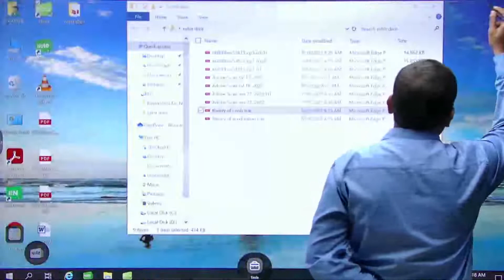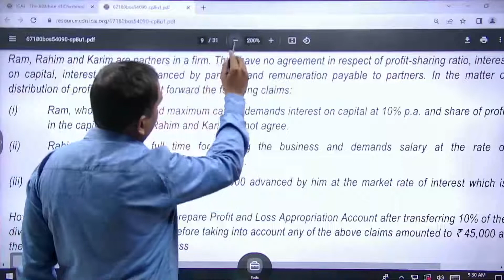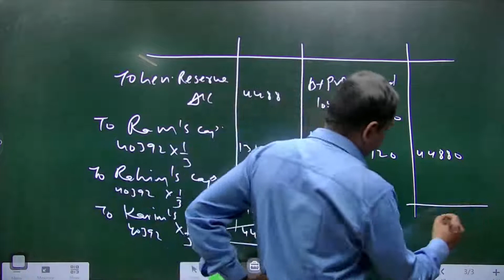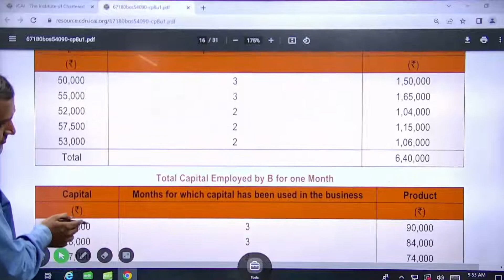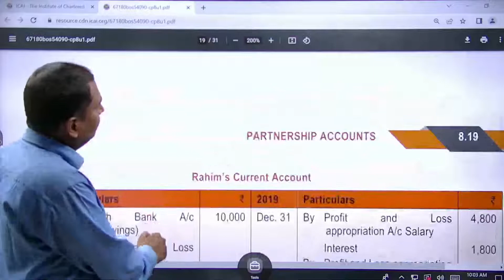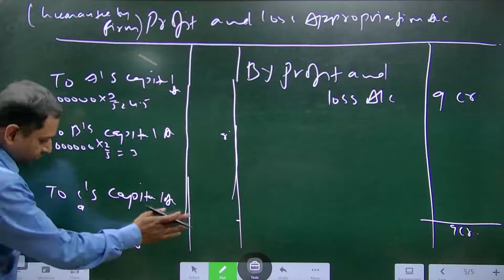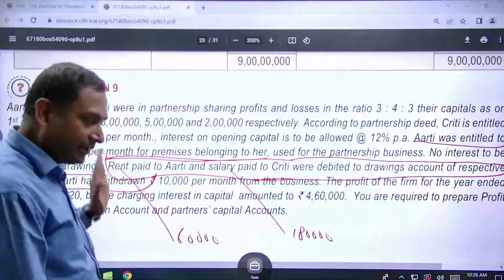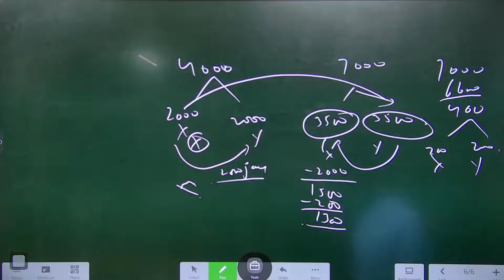(Lecture-47) Chapter 8: Partnership Accounts Unit 1: Introduction to Partnership Accounts 23-08-2022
ACC. BY NITESH SHAH SIR (GCF-10) NOV-22